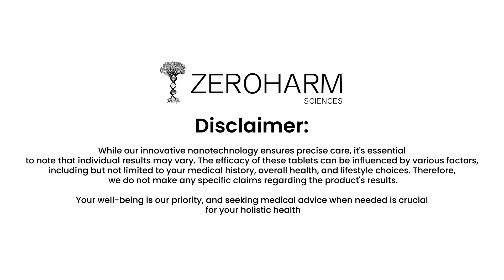Discover the Power of Berberine: Try Zeroharm's Holistic Berberine Today!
Curious about the benefits of Berberine supplement? Absolutely! Zeroharm presents Holistic Berberine, where our nano-technology boosts the effectiveness of Berberine. Experience noticeable results as it suppresses appetite, reduces fat accumulation, enhances metabolic rate, and improves gut health. Click now to discover the difference Zeroharm's Holistic Berberine can make in your health journey!

Why Zeroharm Supplements:
✅ Nano-Formulated
✅ 100% Bioavailable